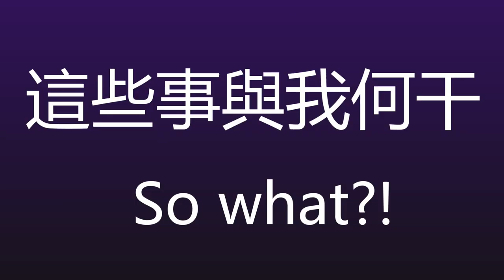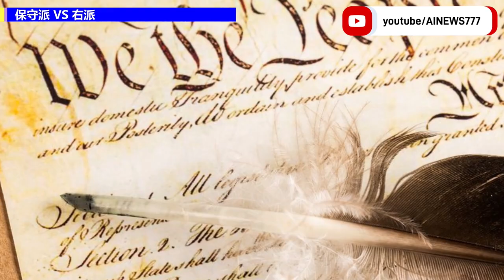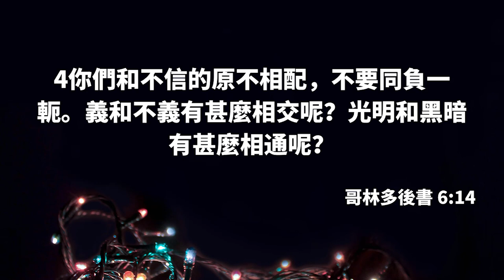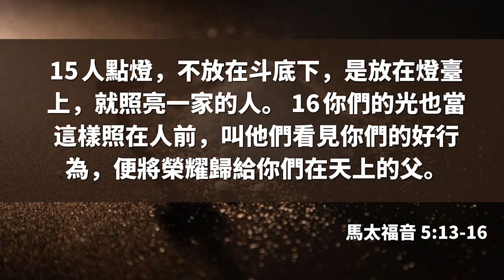左派是什麼？右派是什麼？基督徒是支持左派還是右派？| AI News 愛報導